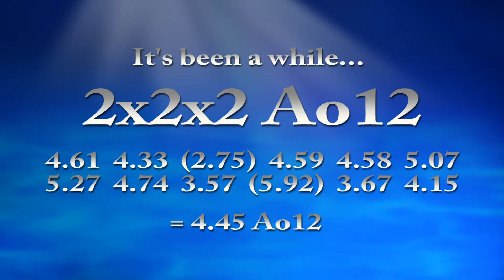2x2x2 - 4.45 Ao12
Times: 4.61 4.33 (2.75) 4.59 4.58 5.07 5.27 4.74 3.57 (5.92) (NaN)  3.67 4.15 = 4.45 average

Last 5 solves are a 4.18 Ao5.

Cube: QiYi WuXia M